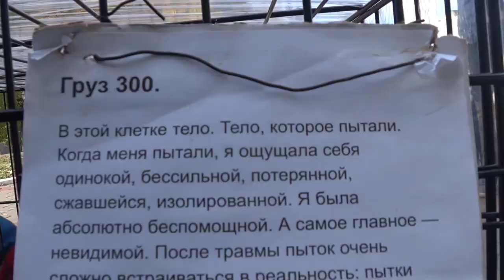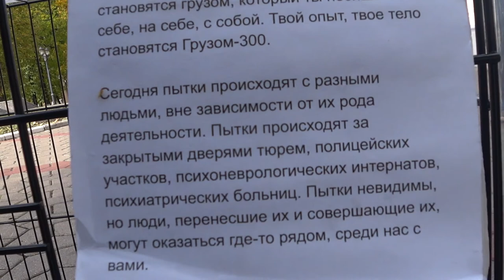Акция "Груз 300" во Владимире против пыток